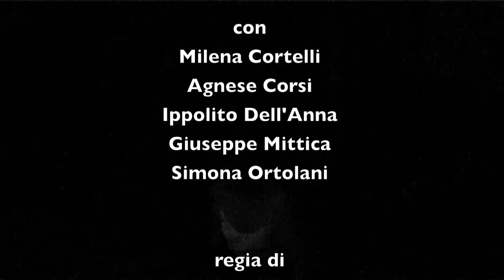"Orgia" di Pier Paolo Pasolini - Un uomo, una donna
"Orgia" di Pier Paolo Pasolini, con Milena Cortelli, Ippolito Dell'Anna, Giuseppe Mittica, Simona Ortolani, Agnese Corsi.  Foto di scena di Gabriele Orlandi. Una regia di Nino Campisi. Teatro del Navile, 8 maggio 2011.

Una produzione Compagnia Teatro Studio e Teatro del Navile di Bologna.

A trentacinque anni di distanza dal brutale assassinio di Pier Paolo Pasolini, il Teatro del Navile rende omaggio al grande poeta portando in scena "Orgia", una delle più importanti tragedie scritte dall'autore friulano.

Rappresentata per la prima volta nel novembre del 1968 al Teatro Stabile di Torino con la regia  dello stesso Pasolini, "Orgia"  è la prima delle sei tragedie borghesi, insieme a "Pilade", "Affabulazione", "Porcile", "Calderon", "Bestia da stile", con cui Pasolini persegue la sua idea di teatro, dopo la pubblicazione sulla rivista "Nuovi argomenti", nel gennaio dello stesso anno, del "Manifesto per un nuovo teatro".

Il "nuovo teatro" di Pasolini, che non mancherà di suscitare polemiche, è "teatro di parola", scritto con il linguaggio alto della poesia. Un teatro che si contrappone sia al teatro tradizionale e alla prosa, definito da Pasolini il "teatro della chiacchiera", sia al teatro d'avanguardia, il "teatro dell'urlo".

"Il teatro di Parola -dice Pasolini- ricerca il suo "spazio teatrale" non nell'ambiente ma nella testa.  Tecnicamente tale "spazio teatrale" sarà frontale; testo e attori di fronte al pubblico: l'assoluta parità culturale tra questi due interlocutori, che si guardano negli occhi, è garanzia di reale democraticità anche scenica.  Il teatro di Parola è popolare non in quanto si rivolge direttamente o retoricamente alla classe lavoratrice, ma in quanto vi si rivolge indirettamente e realisticamente attraverso gli intellettuali borghesi avanzati che sono il suo pubblico. Il teatro di Parola non ha alcun interesse spettacolare, mondano ecc.: il suo unico interesse è l'interesse culturale, comune all'autore, agli attori e agli spettatori; che, dunque, quando si radunano, compiono un "rito culturale".

In Orgia, l'autore affronta diversi temi centrali del suo discorso: il tema della diversità e dell'esclusione del diverso, del potere e delle convenzioni sociali, della famiglia e della violenza, del linguaggio del corpo e della parola, insieme al rimpianto per un mondo ormai perduto, quello di una società contadina soppiantata dall'industrializzazione forzata e dal consumismo.

I protagonisti della vicenda sono un uomo, che accettando le regole del potere ha represso la sua diversità, e infine ha riversato nel rapporto con la moglie la sua pulsione sado-masochistica, e una donna, che come una moderna Medea progetta l'assassinio dei figli e il suicidio.

Per l'uomo, che racconta i fatti in un prologo-epilogo dopo la morte, l'unica forma di protesta, per denunciare lo scandalo della diversità, è quella dell'esemplare "martirio", attraverso il rito della vestizione degli indumenti femminili e del conseguente suicidio per impiccagione.